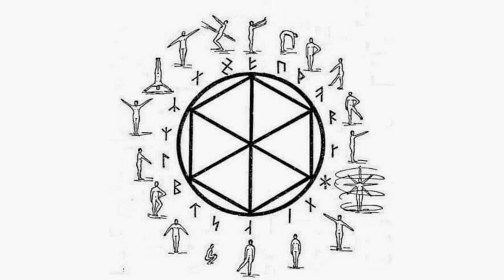Hell stellt uns am Strand von Neuseeland den Lebensenergiebaum vor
Was macht er da?
Bestimmt habt Ihr schon einmal was vom Runenstellen gehört.
Es gibt die Möglichkeit Runen mit seinem Körper darzustellen.
Dieses Runenstellen demonstriert uns Hell am Strand von Neuseeland.
Wunderschön anzusehen ;)
Vielen Dank lieber Hell!
Viel Spaß beim Nachmachen wünscht Euch Anie